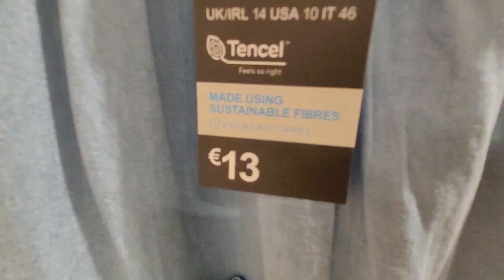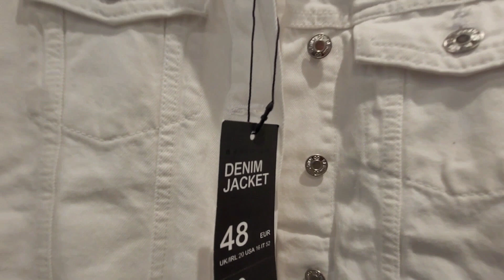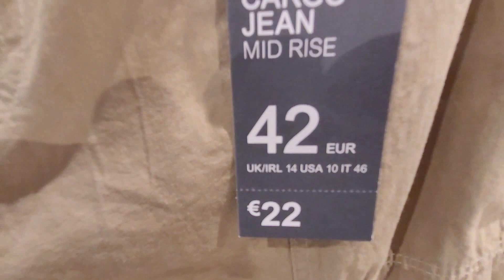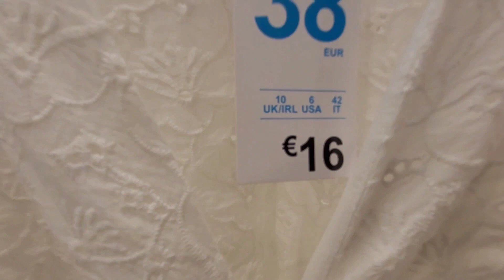PRIMARK 😍 Novedades de marzo 2023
Tiendas de ropa Primark, novedades de marzo 2023 @antonietaclothing